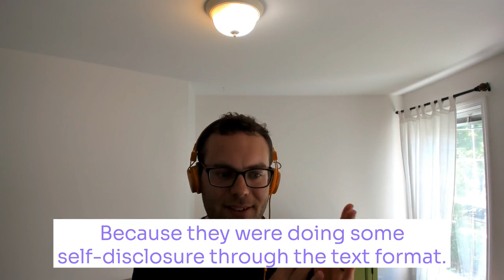Async your 1:1s w/ Luke Thomas CEO & Founder @ Friday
Most 1:1s follow the same format. A few minutes of chit-chat, share updates and ask questions. What happens when you do them asynchronously & put them on auto-pilot? Spoiler: You save lots of time, get better feedback, and focus on building deeper relationships. For a full transcript of the episode check out

This is Part 3 of our series on async communication. Check out the Async playlist for the other episodes.